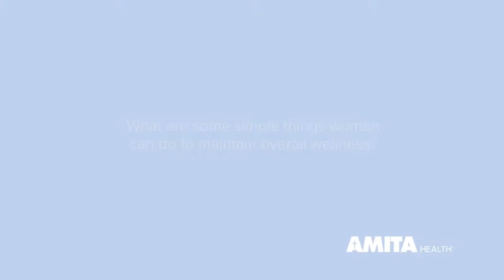Health & Wellness Tips for Women — AMITA Health Medical Group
Peter J. Johnson, MD, an AMITA Health Medical Group obstetrician and gynecologist based in Elk Grove Village, IL, shares his health and wellness tips for women in any age range. Women preparing for childbirth, for example, should consider taking a prenatal vitamin to ensure they’re getting sufficient iron, folic acid and vitamin B12. Post-menopausal women, meanwhile, can help prevent osteoporosis by incorporating weight-bearing exercises into their fitness regimen (water aerobics is another excellent option if they have trouble walking), as well as taking multivitamins. Learn more about achieving a healthy diet and exercise regimen, and how AMITA Health’s ancillary services can support your efforts.